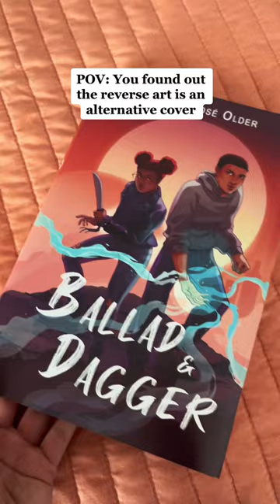When you find out that the reverse dust jacket is an alternate cover 🤯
Which do you like more? The front cover or the reverse?

If you want a copy of this version of Ballad and Dagger, use the link below to shop ❤️